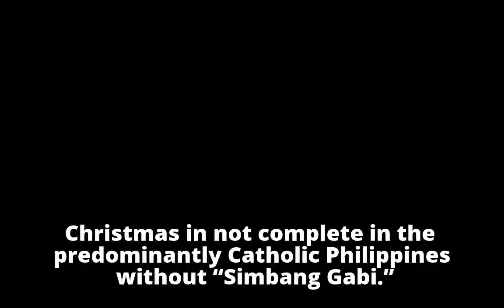DAY 5: Simbang Gabi 2017 at St Pauls